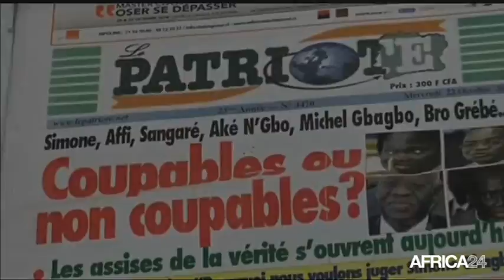AFRICA NEWS ROOM - Bénin: Perspectives du théâtre béninois (1/3)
Bénin, L’AFRICA NEWS ROOM du 08 juillet 2016 accorde sa première partie au procès de Laurent Gbagbo qui continue désormais à huit clos avec l’audition des témoins. Pour la Cour, il s’agit d’assurer la protection des témoins vu la sensibilité du procès.
Le nouveau remaniement ministériel intervenu au Mali est l’autre actualité au menu du débat de cette première partie avec les éditorialistes Jean-Marie Bitomo et Gratien Runkidikiza.